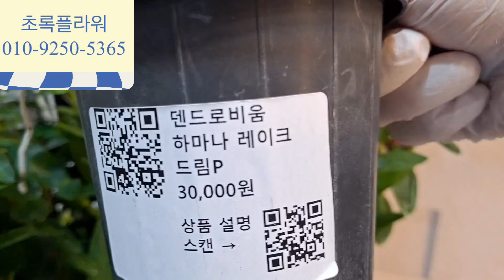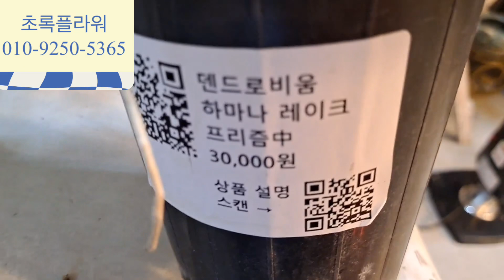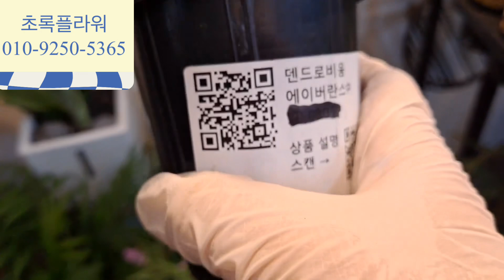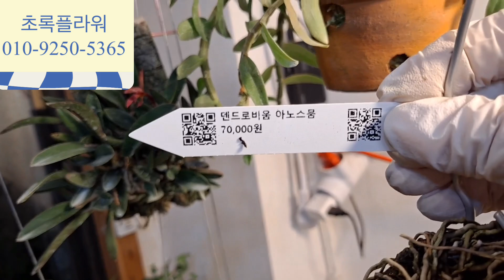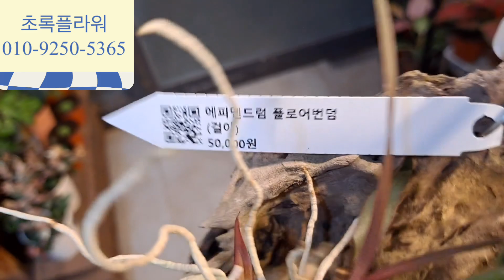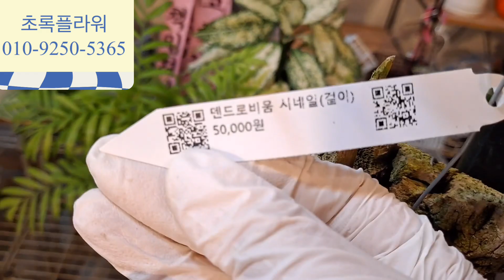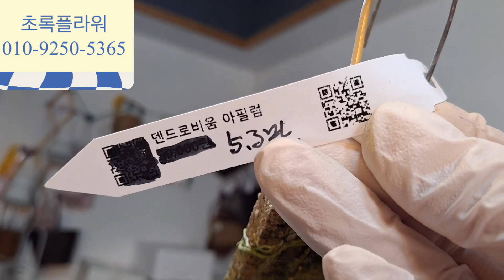플리스타치스.젠킨시.썬라이즈찬타분.암브러시아.드림.프리즘.메디오칼카